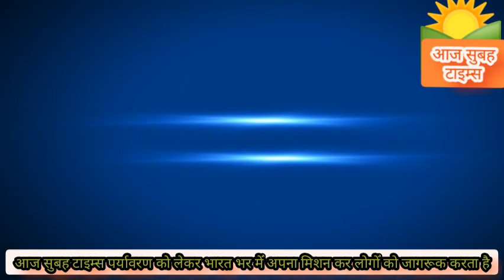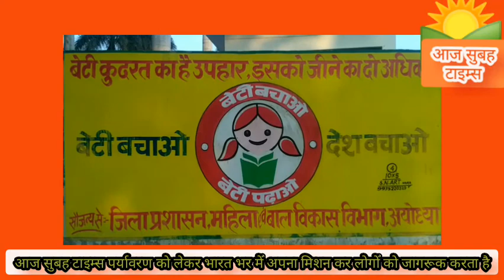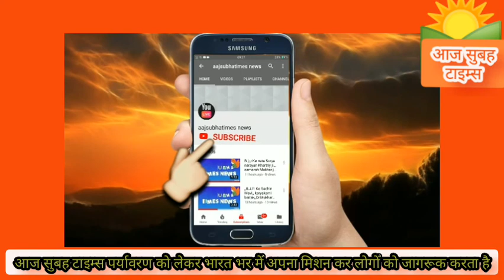AVADH VISHAVIDYALY AYODHYA KA SUNDARIKARAN KIYA JAI,, AYODHYA UP INDIA,,